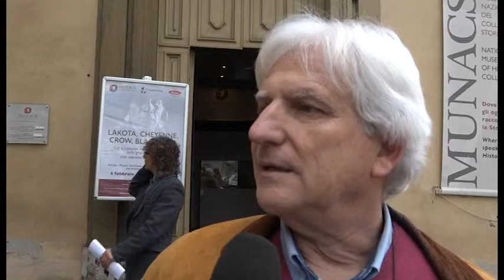La vita degli Indiani al Munacs di Arezzo